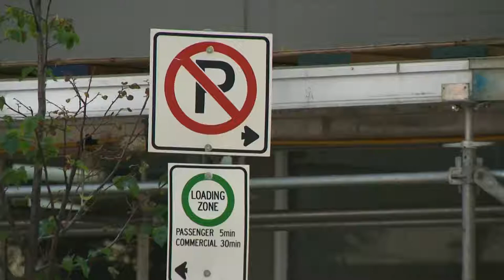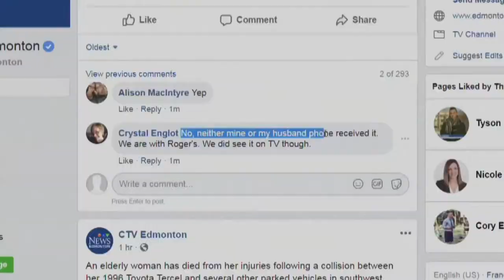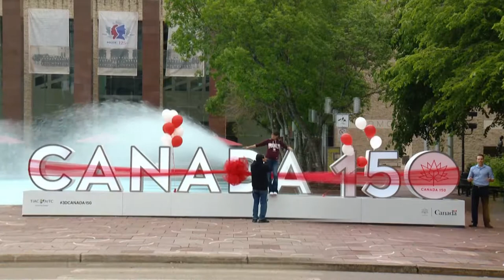Dan Grummett - Reporter Demo August 2018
A sampling of my work at CTV Edmonton, mainly from Q4 2017 to November 2018.